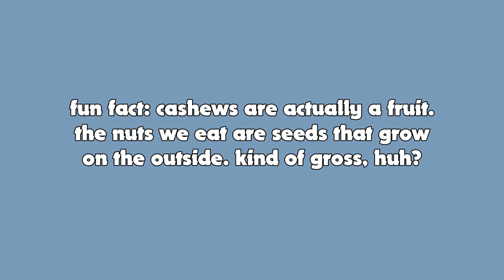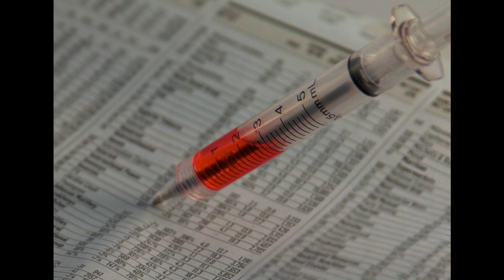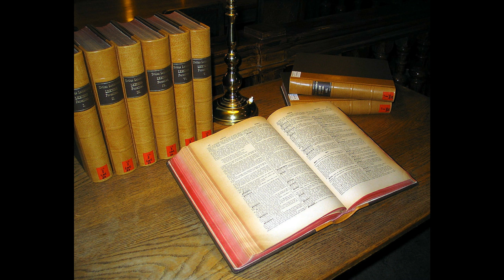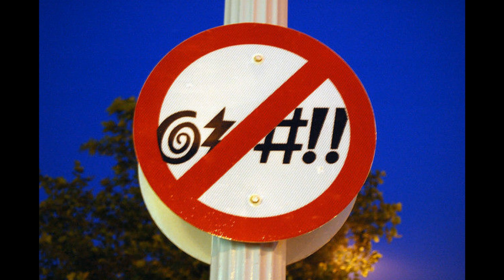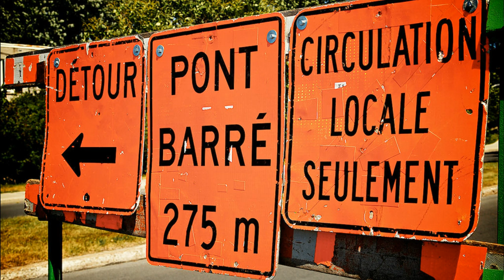Panic Express - Vaccinations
A short video from your friends at The Warm Blanket. To see and read more, visit: